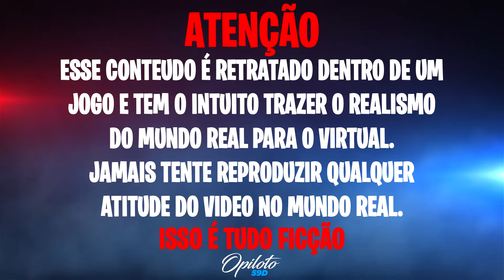FUGA EM TODOS POLICIAIS DA CIDADE DE MOTTU É PRA POUCOS no GTA RP🤣🤦🏻‍♂️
---   ---   ---   --- 🧧𝗖𝗼𝗻𝘁𝗮𝘁𝗼 𝗣𝗮𝗿𝗰𝗲𝗿𝗶𝗮🧧 ---   ---   ---   ---   ---   ---   ---
--- ↘  ---    ---    ---  𝐒𝐞𝐫𝐯𝐢𝐝𝐨𝐫 𝐝𝐨 𝐕𝐢𝐝𝐞𝐨  ---    ---    ---    ---   ↙   ---
🏙️Cidade ABCD ROLEPLAY:
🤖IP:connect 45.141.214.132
---   ---   ---   ---   --- 𝙋𝙖𝙧𝙩𝙞𝙘𝙞𝙥𝙤𝙪 𝙙𝙤 𝙑𝙞𝙙𝙚𝙤  ---   ---   ---   ---   ---

🎗𝑬𝒕𝒆𝒓𝒏𝒐 𝑴𝒂𝒄𝒆𝒅𝒐